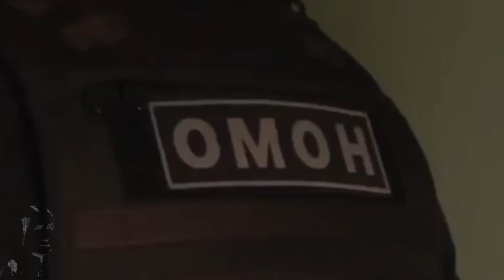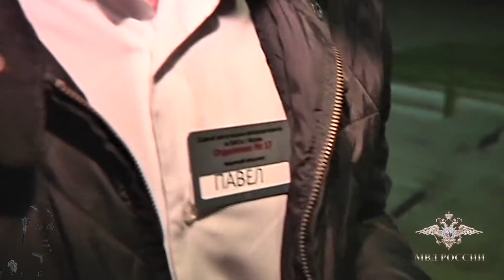RUSSIAN POLICE 15 ( ПОЛИЦИЯ РОССИИ 15 - ОМОН)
Law enforcement in the Russian Federation is the responsibility of a variety of different agencies. The Russian police (formerly the militsiya) are the primary law enforcement agency, the Investigative Committee of Russia (the "Russian FBI") is the main investigative agency, and the Federal Security Service (formerly the KGB) is the main domestic security agency.

Agencies
Ministry of Internal Affairs:
The Police of Russia (politsiya) provide public security functions. Formerly the militsiya
The Investigative Committee of Russia is an investigative body, sometimes described as the "Russian FBI".
Ministry of Justice:
Federal Service of Punishment Execution (FSIN) is responsible for the penal correction and prison system of Russia
The Federal Security Service (FSB) is the domestic security service, and the main successor agency of the Soviet-era Cheka, NKVD, and KGB. Responsible for anti-terrorism operations.
The Federal Border Guard Service is subordinate to the FSB and responsible for border protection, surveillance and coast guard.
Federal Customs Service
The Ministry for Civil Defense, Emergencies and Elimination of Consequences of Natural Disasters (EMERCOM) is responsible for the civil defence regulation, protection from fire and has own troops.
Russian Military Police provides the service police function for all branches of the Russian Armed Forces.
President of Russia
The National Guard (formerly Internal Troops) provide a gendarmerie function, supporting the Politsiya and dealing with large-scale riots and internal armed conflicts. They also provide security for highly-important facilities (such as nuclear power plants).
The Federal Protective Service of Russia is responsible for the protection of Russian state property and high-ranking government personnel, including the President of Russia.
Presidential Security Service - concerned with the tasks related to the protection of the President of Russia